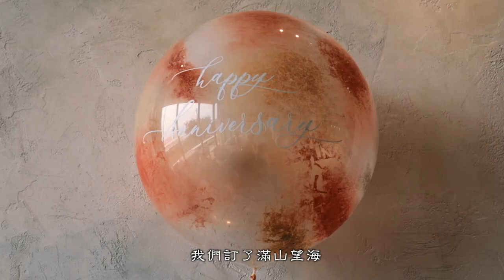寶寶正值陌生人焦慮怎麼辦？去宜蘭找Mira過Anniversary |颱風來下雨啦😭｜6 months old baby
00:00 出發囉
00:44 颱風天的滿山望海
01:01 和Mira寶寶去赫蒂法莊園

這支影片的時候是6個月，Mira大概在5個月左右帶她去醫院照心臟超音波發現有陌生人焦慮的現象發生，下面有影片可以看看喔！
他在醫院的時候看到每個人都哭一次，有人經過都會哭，哭了一整個下午，到了現在6個月有好一點，至少人經過不會哭了，要跟他比較近的距離或是四目先對才會哭，到7個月去辦護照後就好很多，整個過程都沒有哭，我們本來以為外交部人員要確認Mira本人到場辦理護照的時候會哭，結果還蠻鎮定的，看到很多人經過也都沒哭了，只要父母耐心陪伴、理解她，以平靜的情緒與態度面對，是會慢慢進步的喔！

☞Mira's 1/2 birthday｜什麼是Half birthday?｜台北私廚純淨廚房Pure Cucina｜6 months old baby

到了7個月已經好了非常多！

☞小Mira回汭恩月子中心｜看到嬰兒室姐姐哭了😭姐姐超傷心｜7 Months old baby
這次除了給姐姐抱有哭之外，其他時候都沒有哭了，之前的哭會一哭就很難收拾，這次的哭只要安慰抱抱都會恢復正常囉！

☞疫情中的聖誕節，把工作室附近的咖啡廳都喝遍了😂｜Mira的聖誕月｜8 months old baby
現在可以好好的在咖啡廳坐著不哭了，旁邊坐著第一次見面的阿姨也沒關係，除非有比較陌生的人長時間盯著他看或是想要抱他，其他時候非常的穩定！

☞滿山望海
每天需要守著預約的咖啡廳，每個來宜蘭的人必去的海景咖啡

☞赫蒂法莊園
我們在颱風天想找找室內空曠可以走走，如果沒下雨也有室外的地方，也適合寶寶去，就找到赫蒂法了！我們去的時候覺得還沒發展到很成熟，是很新的景點，最著名的就是他的空中花園囉！

DaisyCode

微信公眾號
微信搜尋 DaisyCode